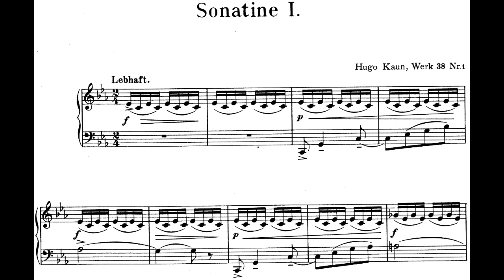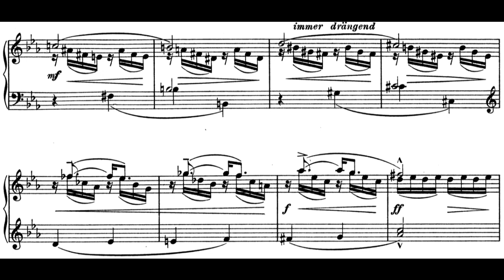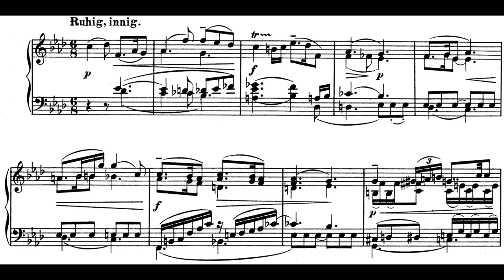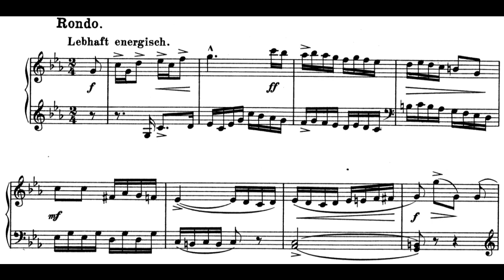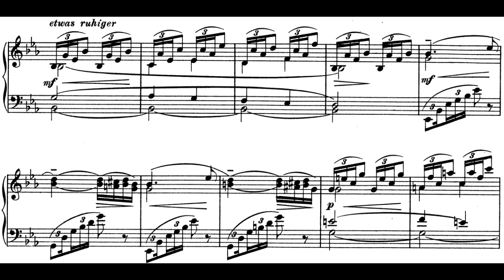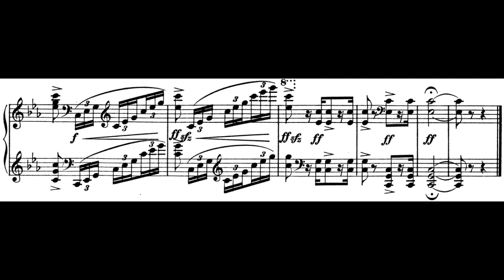Hugo Kaun - Sonatine in C minor, Op.38 No. 1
Hugo Kaun (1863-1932) was a German composer, conductor, and teacher. He spent a number of years in the United States and wrote for a "wide range of genres" in the late romantic idiom, including for solo piano.

The sonatine in C minor is the first of 3 sonatinas of his opus 38 set, consisting of 3 movements - an expansive 1st movement in sonata form, a slow movement in ternary form, & an energetic Rondo. Though smaller in scale than most full-fledged sonatas, it features numerous scales and arpeggios (particularly the rondo) that make a good challenge for intermediate pianists.

0:00 1. Lebhaft
2:21 2. Ruhig, Innig
4:41 3. Rondo